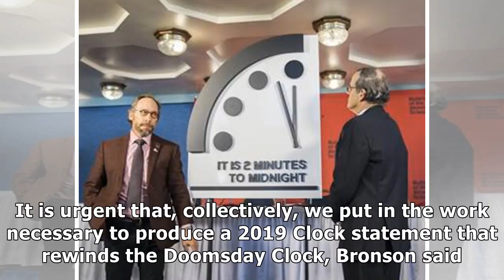The doomsday clock is now just two minutes to midnight